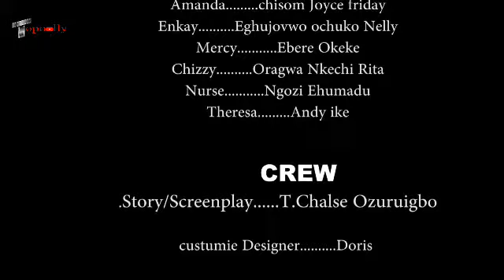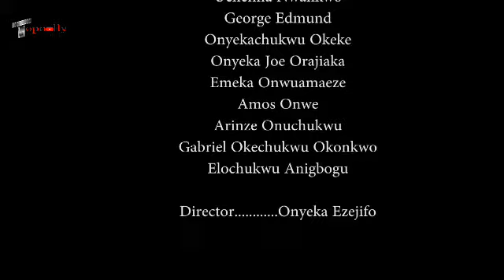IN THE PLACE OF LOVE (FRANCES BEN, TOOSWEET Romantic Movie)Nollywood Movies-2023Latest Full Movie